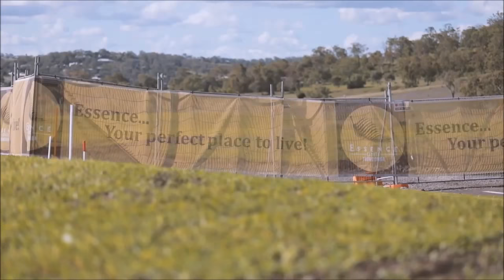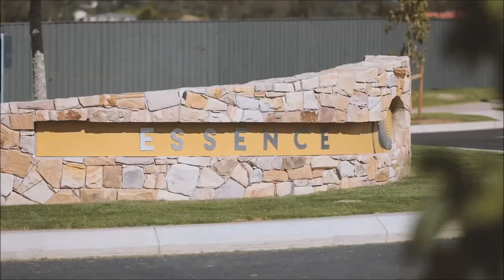★ ESSENCE ESTATE Cnr Gowrie Junction Road and Tallowwood Boulevard, Cotswold Hills, Toowoomba Q 4350